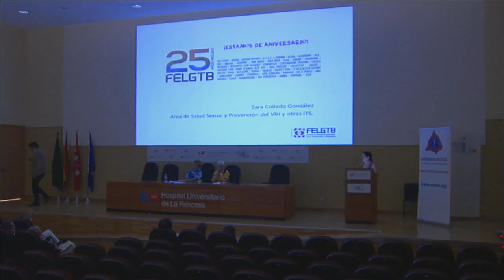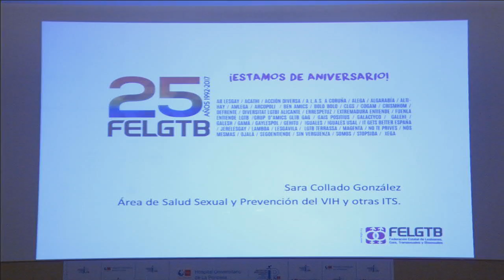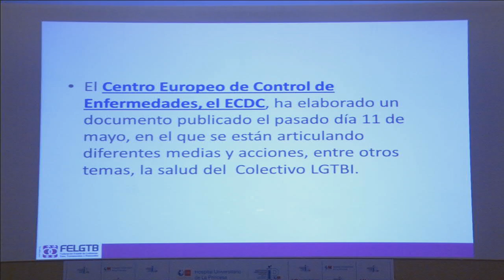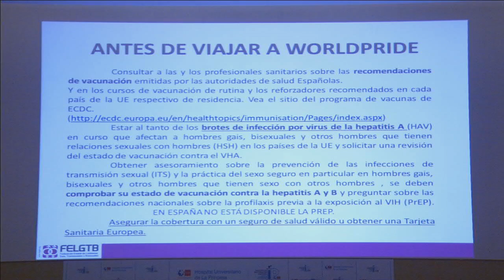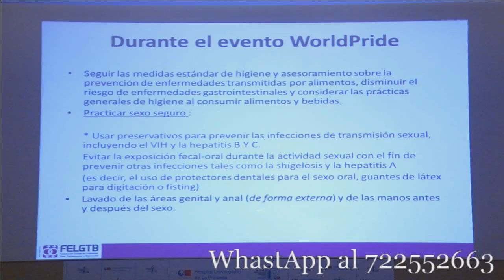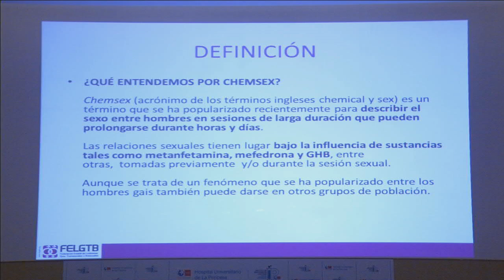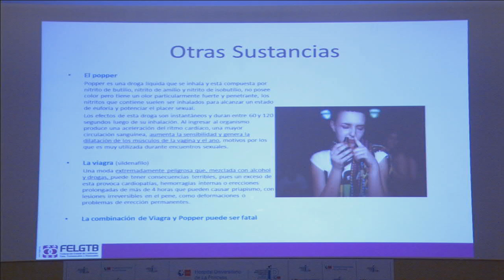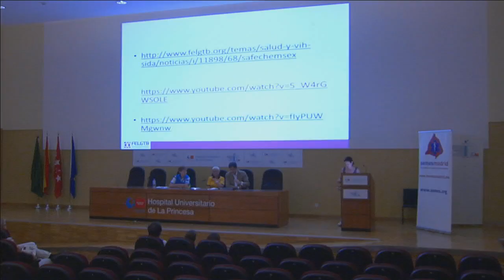Presentación DebateInfecciosas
Con vistas a la celebración en Madrid del World Gay Pride, desde SEMES-Madrid organizamos una jornada en el Hospital Universitario de La Princesa, con un coloquio estructurado con expertos en Enfermedades Infecciosas y Especialistas en Urgencias de cara a poner en común los protocolos diagnósticos y terapéuticos de las patologías que pueden surgir en la atención urgente durante estos días, en que esperamos en Madrid a más de 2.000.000 millones de visitantes.

Pensamos que era una oportunidad para poner en común y resolver todas las dudas que tengamos. El formato fue orientado a promover la participación de los asistentes y ser un espacio de preguntas libres por parte del público.